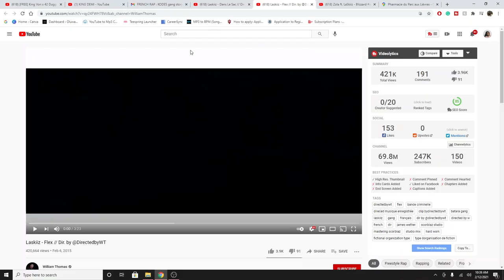FRENCH RAP REACTION: Laskiiz - Flex // Dir.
LASKIIZ DEFINITELY GOT FLOWS NO DOUBT. TELL ME SOME MORE OLD SCHOOL RAPPERS TO CHECK OUT